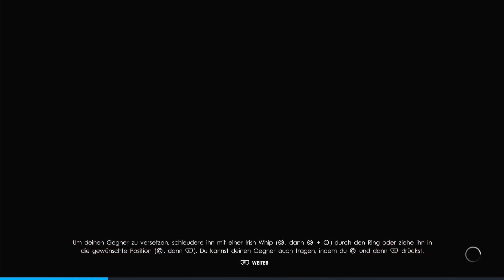WWE2K"22" 🤼‍♂️-👹➖ ♯50 ➖ 🎮 Playstation 5 ❗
Let´s Play WWE2K"22" Part50 [HD ・60fps・German]

➯  INFORMATIONEN ÜBER "WWE2K22" :

WWE 2K22 is a 2022 professional wrestling sports video game developed by Visual Concepts and published by 2K. It is the twenty-second overall installment of the video game series based on WWE, the ninth game under the WWE 2K banner, and the successor to 2019's WWE 2K20. It was released on March 11, 2022, for PlayStation 4, PlayStation 5, Windows, Xbox One, and Xbox Series X/S. The follow-up title, WWE 2K23, was released on March 17, 2023.

WWE 2K's MyCareer was rebranded as MyRISE and focused on separate stories for both male and female wrestlers. Using created characters, players can form alliances, make enemies, and branch into subplots based upon the players choices. This game did see the removal of the Advance Entrance option when creating a superstars custom entrance, instead leaving the only option to Easy Entrance.

The 2K Showcase Mode is rebranded as Showcase, featuring cover superstar Rey Mysterio, allowing players to play through the biggest moments of his WWE career, from his matchup with Eddie Guerrero under the name, Rey Mysterio Jr., for the WCW Cruiserweight Championship at WCW Halloween Havoc 1997 to his tag team match with his son, Dominik Mysterio, against "The Monday Night Messiah" Seth Rollins and his disciple, Murphy, at Payback 2020. The Showcase mode incorporates new features and updates. By progressing through, players are able to unlock new characters, attires, and arenas. At IGN Fan Fest 2022, a gameplay of the match between Rey Mysterio and Dolph Ziggler at SummerSlam 2009 featured a transition method between in-game to real-time action, with the referee's face being blurred, using both in-game and archived audio, unlike in previous games, where the commentary has been re-recorded and archived audio is used in certain points during in-game cutscenes. The game features a new mode called MyFACTION. In it, players are able to build a wrestling stable by collecting, managing, and upgrading WWE wrestlers with regular updates and weekly events. MyFACTION features player cards from throughout WWE's history.

Universe Mode returned with several updates, including the ability to change camera angles while spectating matches. Other new features include playing as a single superstar, focusing only on their matches and storylines. MyGM, formerly known as GM Mode, returned to the series for the first time since 2007's WWE SmackDown vs. Raw 2008. Players can choose between Sonya Deville, Adam Pearce, William Regal, "The Best in the World" Shane McMahon, Stephanie McMahon, or a custom superstar to take control of one of WWE's four brands: Raw, SmackDown, NXT or NXT UK, determining the optional main championships for both the men's and women's divisions via either the start of a MyGM campaign or a title match during a MyGM campaign, which can have a boost a superstar's popularity or stamina, depending if a superstar is a face or a heel, if holding a championship, with an option to add the men's and women's tag team championships on Normal and Hard difficulties during a MyGM campaign via a tag team title match being added in the Version 1.9 patch on April 19, 2022, alongside the addition of the NXT 2.0 arena. Players can book wrestling shows in high school gyms and on primetime television, draft superstars, manage contracts, and control costs, while trying to create the premier WWE brand, from the WWE Draft to Wrestlemania (37 in this installment) across 12, 25 or 50 weeks, with weekly shows have three matches and up to two promos on Easy difficulty or four matches with up to three promos on Normal and Hard difficulties, premium live events (also known in-game as PPV events), which are held every four weeks on Easy difficulty or five weeks on Normal and Hard difficulties, have four matches with up to three promos on Easy difficulty or five matches with up to four promos on Normal and Hard difficulties and Wrestlemania, which is held on the final week of a MyGM campaign, have five matches with up to four promos. In the WWE Draft, each manager starts with $2.75 million and will have to choose a minimum of eight superstars from a pool of current superstars, along with an option to add custom superstars to the pool, with original superstars added to the pool, along with a separate pool which only has WWE Legends, during a MyGM campaign via free agent signings.

☆  Viel Spaß mit Let´s Play "WWE2K22" ❗ ☆